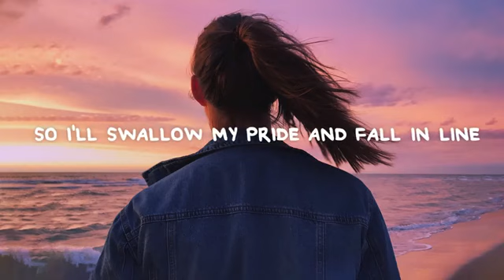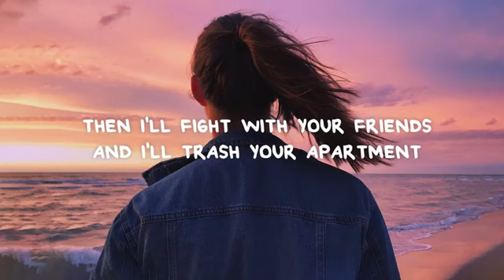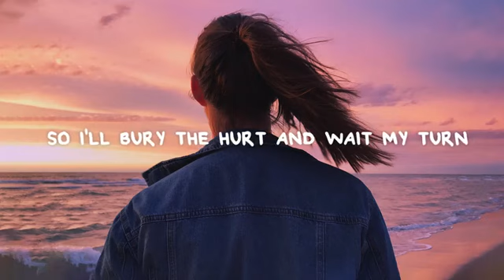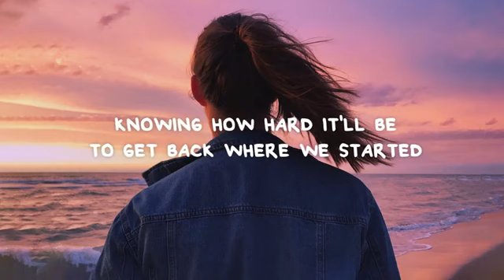Jeremy Zucker _ Chelsea - Emily ( lyrics)